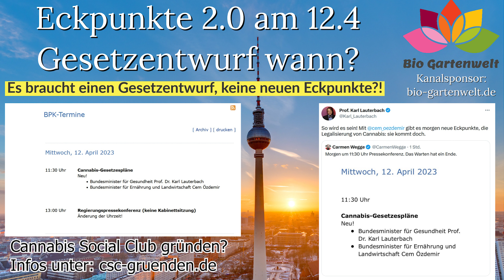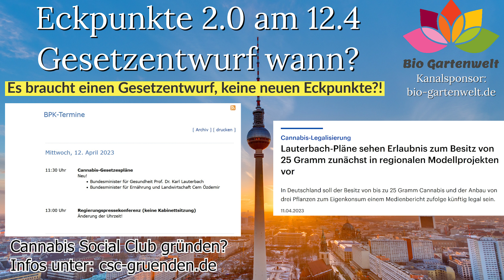Cannabis Eckpunkte 2.0 oder Gesetzentwurf?! BPK 12.4 zu Cannabis Entkriminalisierung Legalisierung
Kommt am 12.4 endlich der lang ersehnte, für nach Ostern angekündigte gesetzentwurf zur cannabis legalisierung in der BPK?
Gesundheitsminister karllauterbach spd @spdde @spdbt und Ernährungs-/Landwirtschaftsminister Cem Özdemir @DieGruenen @gruenebundestag

Am 11.4 wurde die für nach Ostern angekündigte Präsentation der "Cannabis-Gesetzespläne" auf den Termin 12.4 in der Terminübersicht der Bundespressekonferenz (BPK) angekündigt.

Für Verwirrung sorgte nur wenige Stunden später Gesundheitsminister Karl lauterbach selbst, als er in einem Tweet von "neuen Eckpunkten" anstatt Gesetzentwurf schrieb.

Doch was wird vorgestellt?

Am Abend des 11.4 wurde auf Deutschlandfunk.de ein vermeintlicher Leak veröffentlicht, der die Abkehr von einem kommerziellen Lizenzmarkt hin zu Modelprojekten sowie öffentlicher Besitz von 25g & 3 weibliche Pflanzen zum

Du möchtest bereits jetzt einen Cannabis Social Club csc gründen?
Aktuelles zu Entkriminalisierung Legalisierung / Infos zu CSC Gründung / Gründungsvermittlung bundesweit / Ansprechpartner diverser bestehender CSC in Gründungscommunity unter:

*unbezahlte Eigenwerbung*